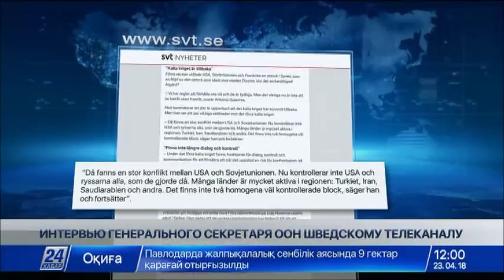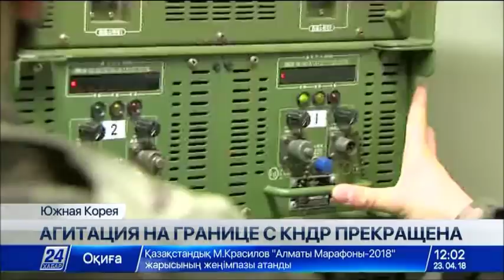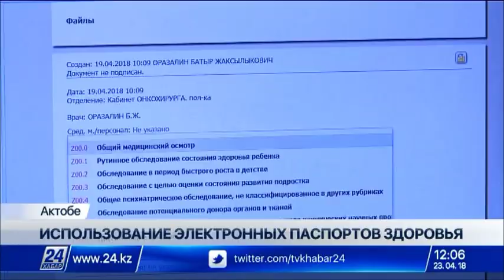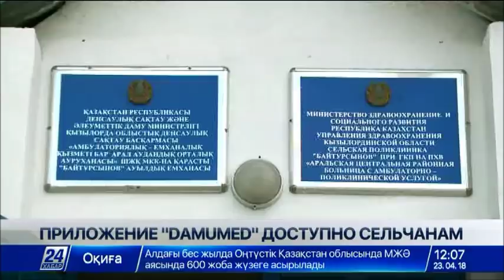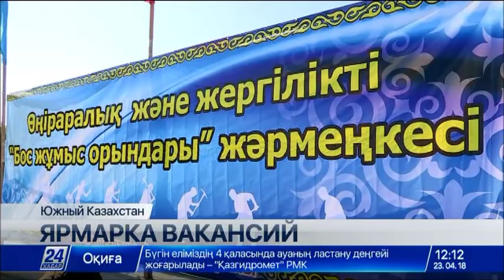Выпуск новостей 12:00 от 23.04.2018